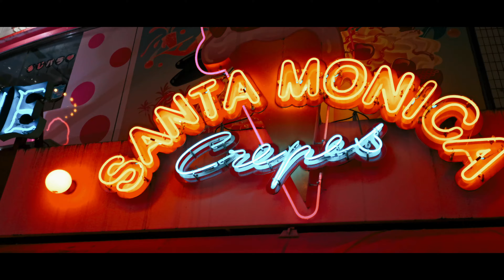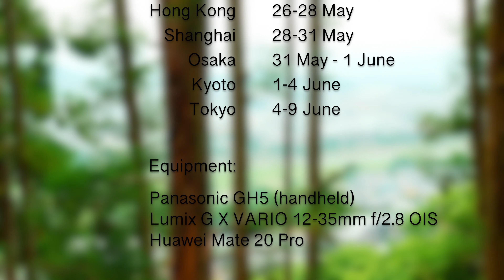Osaka, Kyoto & Tokyo 2019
3th stop during my Asia trip: Japan!

Watch the others destinations!